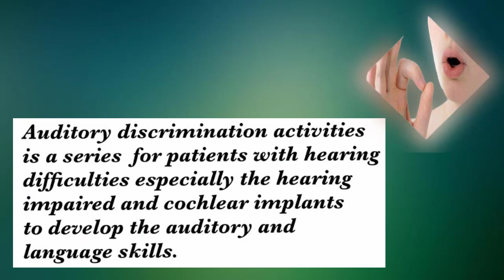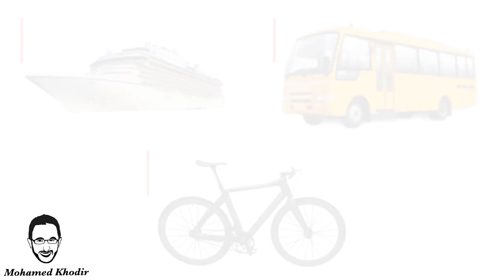Auditory discrimination activities | Transport Sounds | Bicycle | Mohamed Khodir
Auditory Discrimination Activities for Patients with Hearing Difficulties | Transport Sounds | Mohamed Khodir speech language therapist .
Auditory discrimination activities is a series for patients with hearing difficulties especially the
hearing impaired and cochlear implants to develop the auditory and language skills .
.This video is to help them to discriminate and generate  the non speech sounds
Trainer tells the trainee to listen carefully and discriminate the sound .
تدريبات التمييز السمعي لضعاف السمع و مزروعي القوقعة سلسلة قمت بإعدادها للمساعدة في التأهيل السمعي لتمييز الأصوات البيئية حيث يطلب المدرب من المتدرب أن يستمع إلى الصوت جيدا و يقوم بتمييزه سمعيا حيث يشاور على الصورة الدالة على الصوت المسموع و تتميز السلسلة بفيديو لكل صوت و بطريقة عرض شيقة و متدرجة من السهولة إلى الصعوبة فى البداية فيديو و صورة للشيء ثم بعد ذلك صورتين ثم ثلاث صور ثم أربع صور مع مراعاة إختلاف الصورة و الصوت قدر الإمكان حتى يتمكن المتدرب من التعميم ... أخصائى تخاطب / محمد خضير

Actividades de discriminación auditiva para pacientes con dificultades auditivas | sonidos de animales | Mohamed Khodir logopeda.
Las actividades de discriminación auditiva son una serie para pacientes con dificultades auditivas, especialmente
Implantes auditivos y cocleares para desarrollar las habilidades auditivas y del lenguaje.
Este video es para ayudarlos a discriminar y generar los sonidos que no son del habla.
El entrenador le dice al aprendiz que escuche atentamente y discrimine el sonido.

hearing rehabilitation,rehabilitation of hearing impaired lecture auditory discrimination activities,
auditory training activities for hearing impaired,auditory memory activities,auditory awareness activities,auditory processing disorder activities,auditory perception activities,auditory verbal therapy activities,activities for auditory discrimination cochlear implant activation,
cochlear implant sound,cochlear implant simulation,cochlear implant animation,
hearing for the first time,hearing aids,hearing live,hearing god's voice,
hearing aid test,hearing amplifier,hearing aid repair,hearing atlas,a hearing test,a hearing aid
auditory discrimination games,auditory discrimination test,auditory discrimination therapy,
auditory discrimination activities speech therapy,auditory discrimination activities,
auditory discrimination activities minimal pairs,auditory discrimination th and f,
auditory discrimination tasks,activities for auditory discrimination
الاعاقة السمعية واضطرابات الكلام والنطق واللغة pdf,الاعاقة السمعية عند الاطفال,الاعاقة السمعية pdf,الاعاقة السمعية للاطفال,